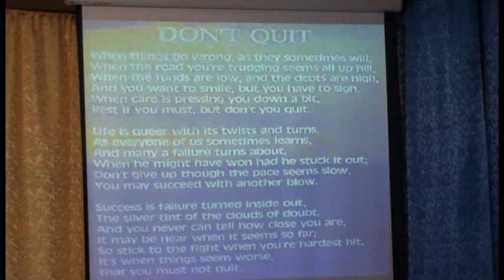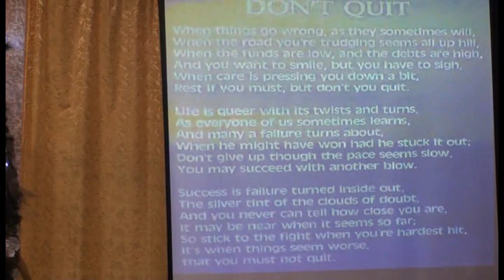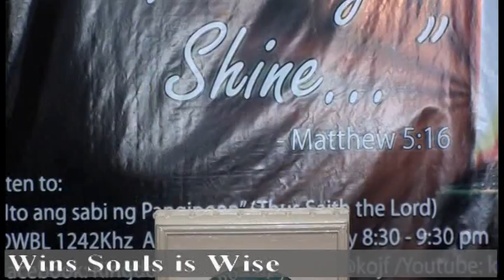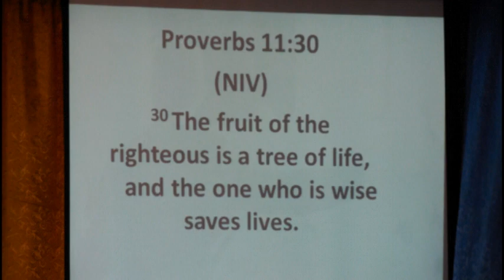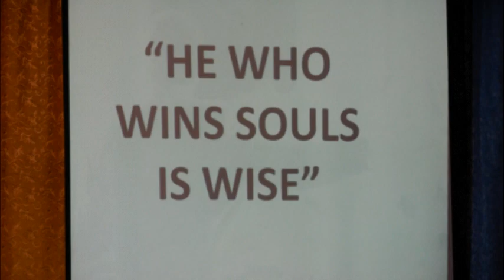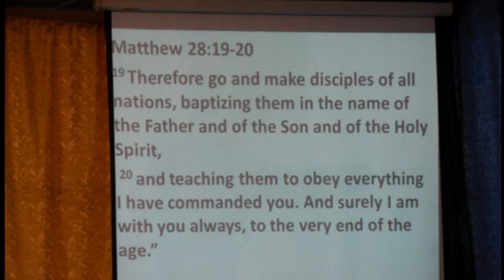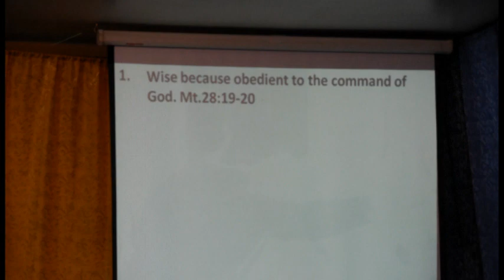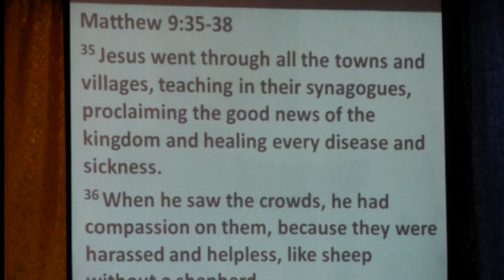He that wins souls is wise Part 1